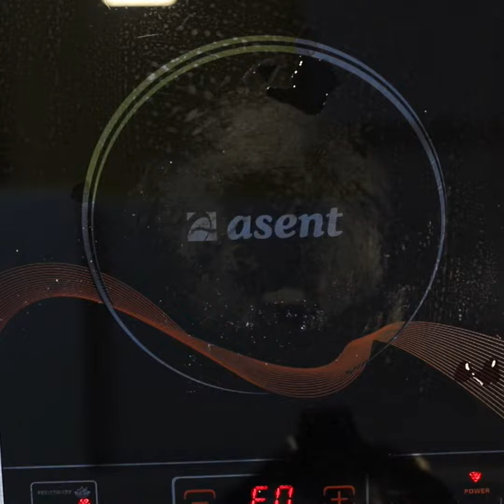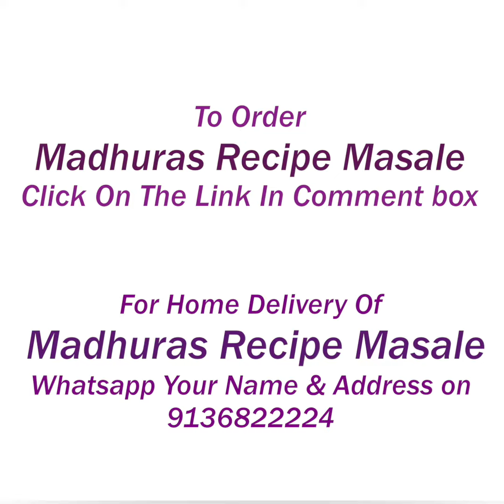अंकुरीत मोठ की सब्जी | Matki Usal Recipe | How to make Matki Usal | Sabut Moth | MadhurasRecipe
Matakichi usal is a very easy and simple recipe. It is a healthy recipe too and can be a good lunch box option. It tastes just awesome. You can try this recipe at home and drop a comment for me.

Ingredients:
• 250 grams sprouted Mataki
• 1/4 tsp Turmeric powder
• 1/2 tsp Salt
• Water
• 2 tsp Oil
• 1/2 tsp Mustard seeds
• 1/2 tsp Cumin seeds
• 1/4 tsp Hing
• 7~8 Curry leaves
• Finely chopped Onion
• 1 tsp Goda masala
• 2 tsp Red chili powder
• Salt to taste
• 3~4 tsp shredded fresh Coconut

Method:
• Take mataki in a cooker and add turmeric powder, salt, water and mix well.
• Close the lid and cook on medium heat until 1 whistle.
• Add mustard seeds and let them pop up.
• Add cumin seeds, hing, curry leaves, onion and fry until onion gets golden brown color.
• Add goda masala, red chili powder and mix well.
• Add cooked mataki, salt and mix well.
• Add fresh coconut and mix well.
• Cook for about 4-5 minutes on medium heat.
• Add coriander leaves and mataki usal is all ready.